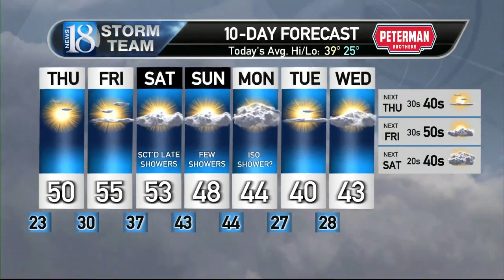December 14, Thursday 6 AM Weather Forecast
Unseasonably mild the next several days before rain chances return